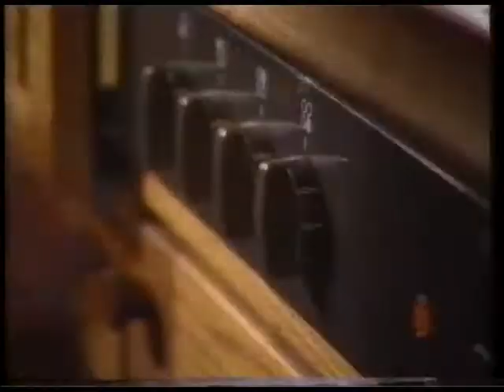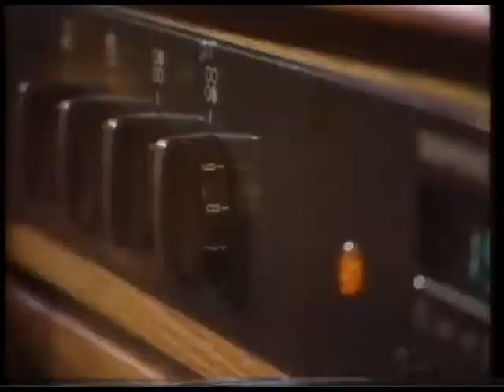Verona - Karel het Konijn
Henk Spaan en Harry Vermeegen nemen in het programma Verona de film 'Who Framed Roger Rabbit' op de hak, met hun eigen versie: Karel het Konijn.
Uitgezonden op 3 december 1988.